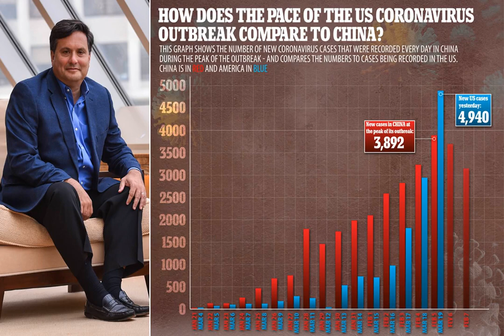'This is going to be our Pearl Harbor': Surgeon general warns USA faces worst week of coronavirus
Surgeon General Jerome Adams said the  coronavirus pandemic  rivals some of the darkest moments in U.S. history, including the two worst foreign attacks on American soil: the Japanese attack on Pearl Harbor and the Sept. 11 terrorist attacks.